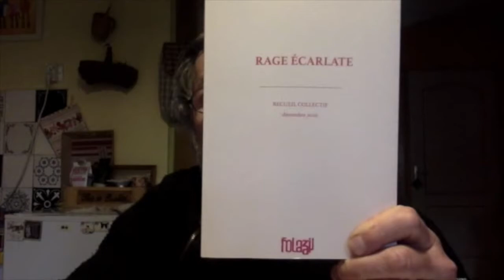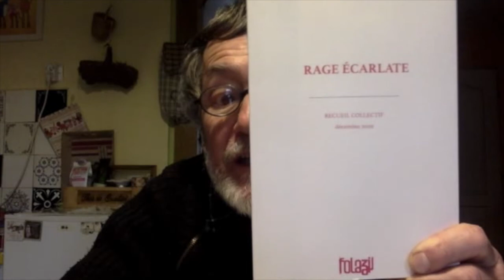Raaaaage !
Texte de et dit par Yve Bressande publié dans le recueil collectif RAGE ÉCARLATE par FolAzil